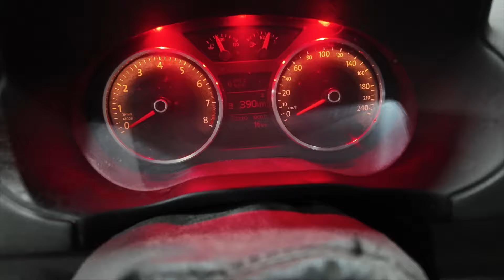UM GOL FEITO PARA ANÃO! - ANDA DE VERDADE, TUDO FUNCIONA!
Neste vídeo do Falando de Carro, vamos mostrar em detalhes este Volkswagen Gol feito para um festival da marca, onde eles mostraram esse carro que eram dirigido por anões.

SE GOSTOU DO VÍDEO COMENTE - MENOR GOL DO MUNDO!